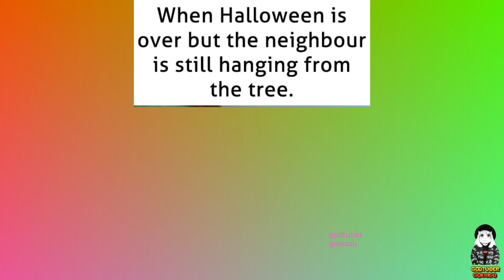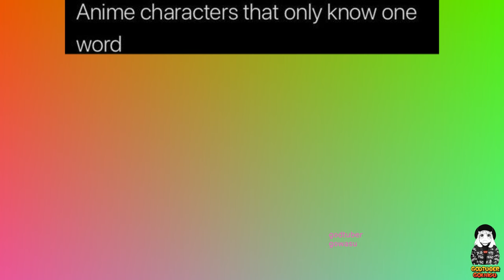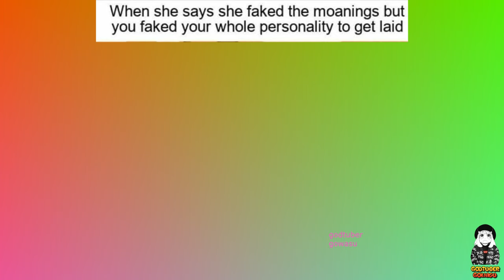Anime Memes 2023